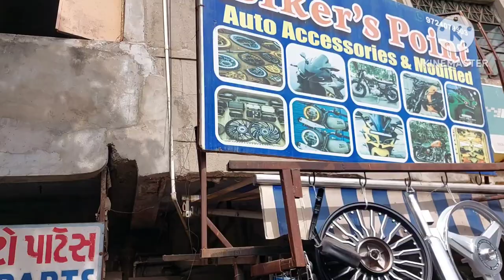Xpulse 200bs6 silencer Exaust and bend pipe installation and more contacts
bikers point mirzapure Ahmedabad